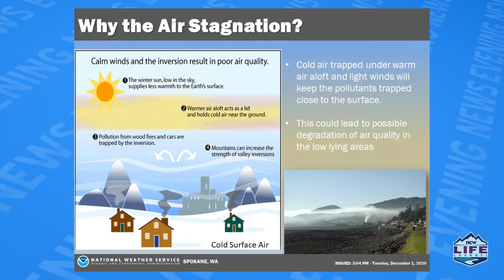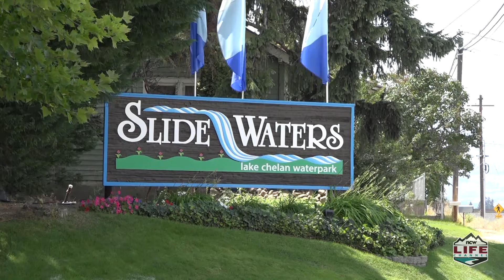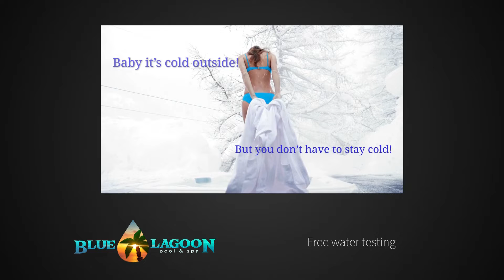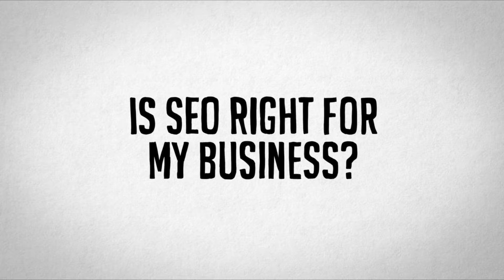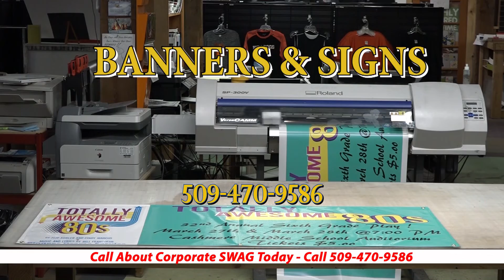NCWLIFE Evening News December 2nd, 2020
Wenatchee Valley College announced Tuesday that its classes will remain primarily online through spring in response to the COVID-19 pandemic.